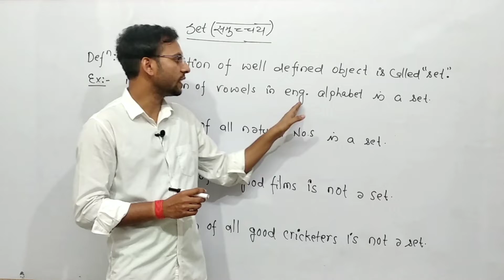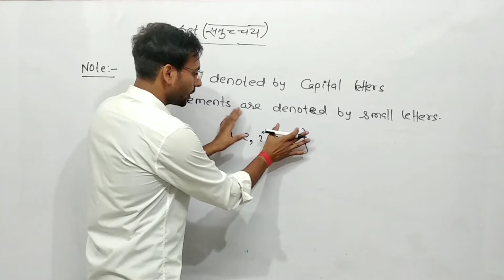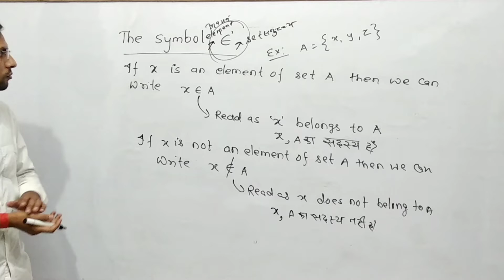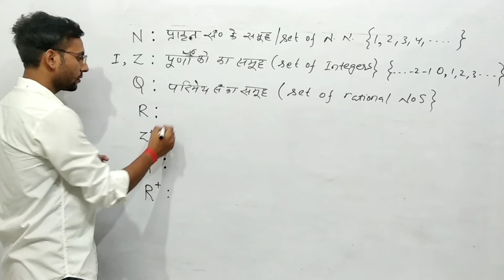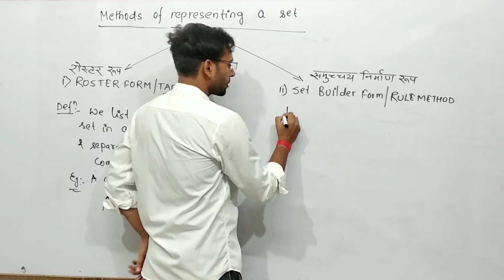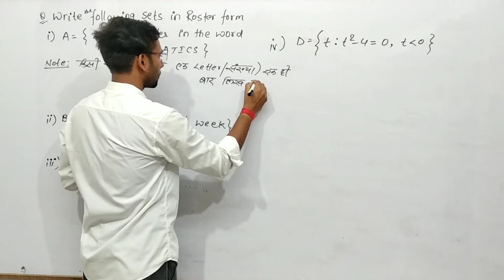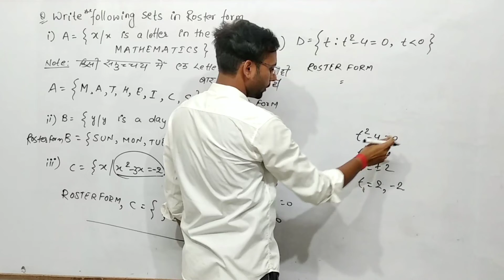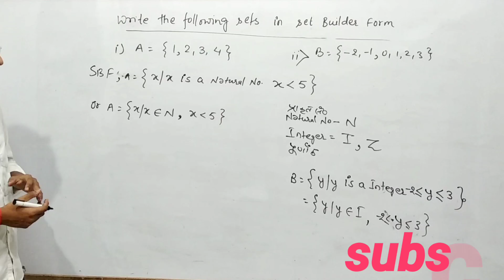Set Theory || Introduction || class 11th math Ncert || class -1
this video explains about introduction of sets, what is set, how to write sets...